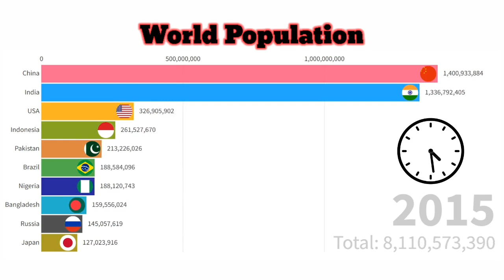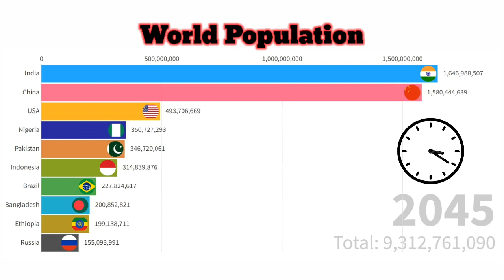Population of World 1960-2050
This video is about population of world since 1960 to 2050